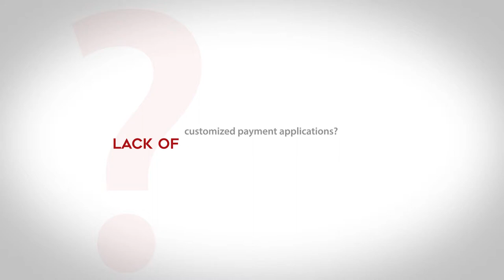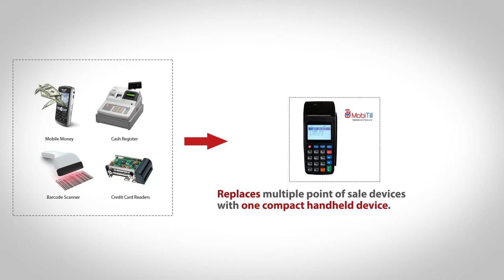Data Integrated Application